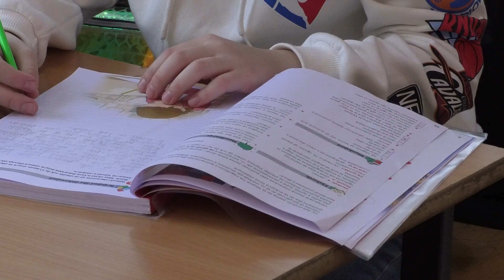Dollapët në shkolla, investim i nevojshëm për të gjithë nxënësit